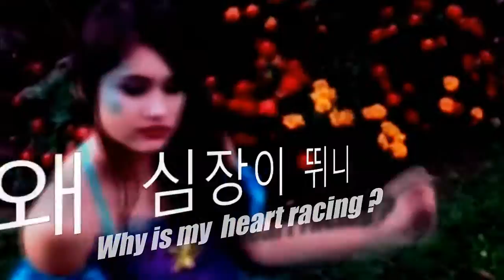[Bloom] Halloween Debut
안녕~

Happy Halloween !

We are Bloom, Eterna's modeling unit.

At the moment we are a duo, but hopefully, the next time you see us we'll be accompanied by a few new faces.

| MEMBERS |

🌸 Seyeon [ Mermaid ]

🌸 Leeza [ Slytherin Wizard ]

To audition for Eterna Entertainment, please click the link ♡
Video made by:
Eterna Entertainment

Favorite.